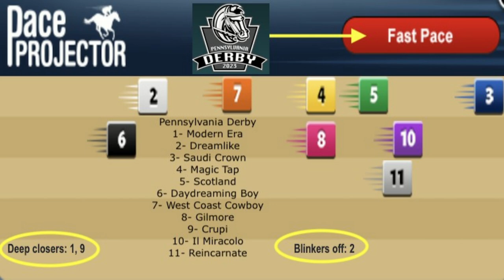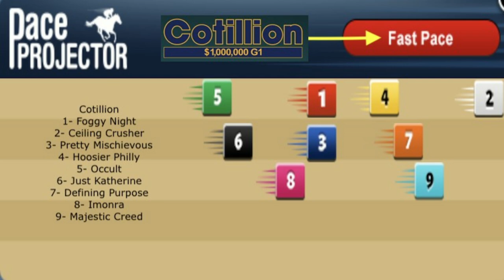Pennsylvania Derby and Cotillion Stakes top picks on HorseCenter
This week on HorseCenter Brian and Matt handicap and offer top picks for a pair of million-dollar races from Parx on Saturday. Reincarnate and Saudi Crown lead the Pennsylvania Derby, while Pretty Mischievous headlines the Cotillion Stakes.